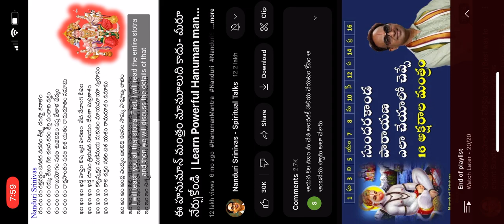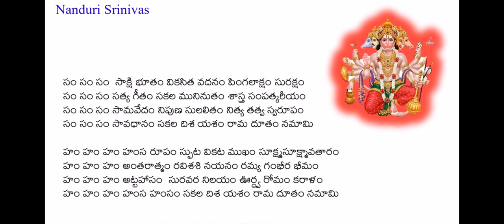Hanuman Mantra (excerpt from Srinivas Nanduri Channel)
Added this excerpt for daily usage